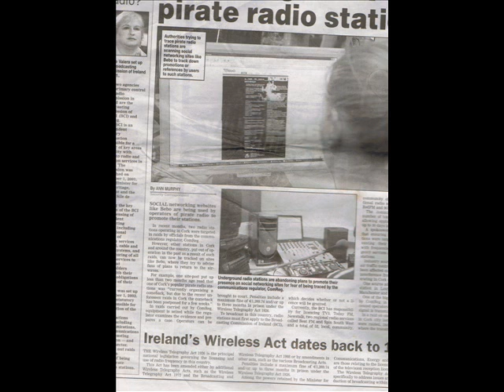Nrg Fm Cork's last 5 minutes on air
Remember the old Nrg Fm broadcasting on 106.5Fm in the city of Cork?

This is their last broadcast featuring Dj's such as Snowball, redzer, Damo K, Damian Screenan, Dave, Roy, Garry D, Antony J, Hammy, Kevin C & Colin Edwards

R.I.P 2003